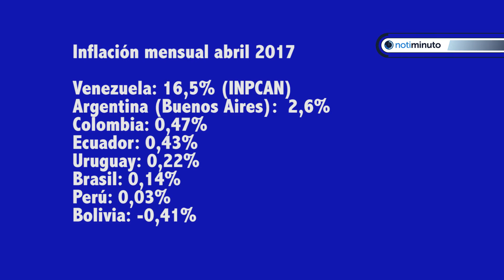Conozca cuánto han subido los precios este año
Según la medición de la Asamblea Nacional en los cuatro primeros meses de este año, la inflación en Venezuela acumula un salto superior a 90%.